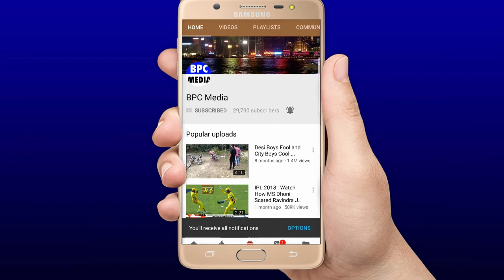देखिए,Pant को न खिलाना पड़ा भारी,अब Shreyas Iyer ने Pant को ना खिलाने की बताई होश उड़ाने वाली वजह